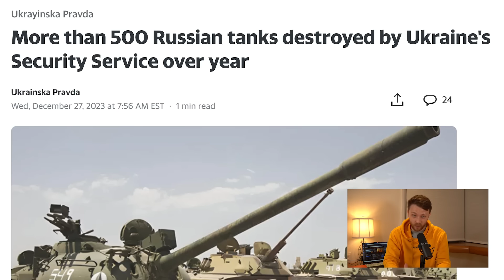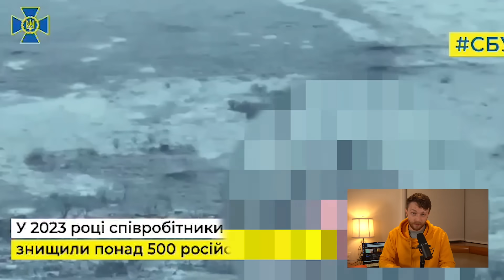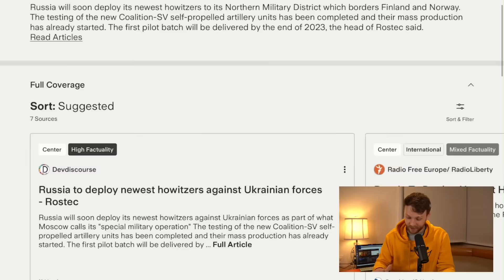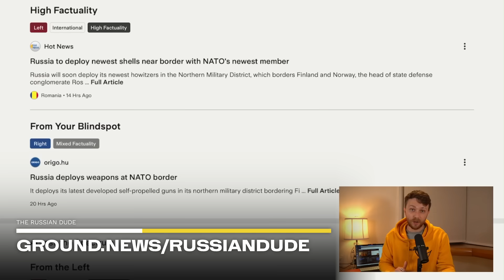Shoigu CONFIRMS "ABSOLUTE DISASTER". Russia LOST 312 in SINGLE "MEAT ASSAULT". 507 Tanks DEMOLISHED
You can get a life sized hugging pillow of Joseph Stalin. Will you buy it? More details about Russian landing ship destruction. Sailors are missing. Russians lost more than 300 in another “meat assault”. 500 tanks destroyed. Sergei Shoigu concludes the results of 2023: “Russia achieved its main goal”.

0:00 In today's episode
0:45 You can buy a life sized hugging pillow of Joseph Stalin
2:04 More details about Russian landing ship destruction
5:10 Russians lost more than 300 in another “meat assault”
10:50 Sergei Shoigu concludes the results of 2023 (disaster)